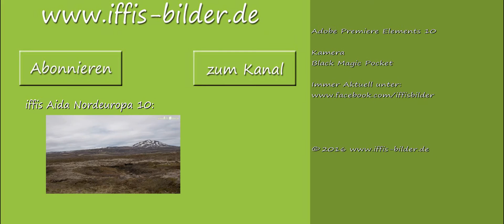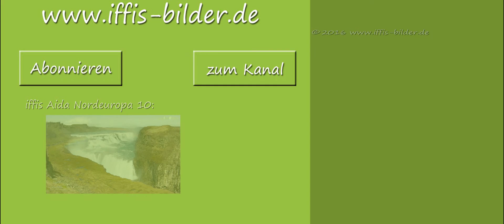Iffis Mörschieder Burr im Winter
Mörschieder Burr im Winter